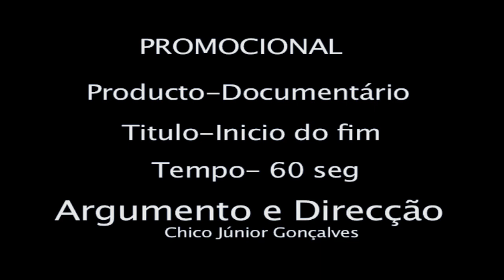promo inicío do fim